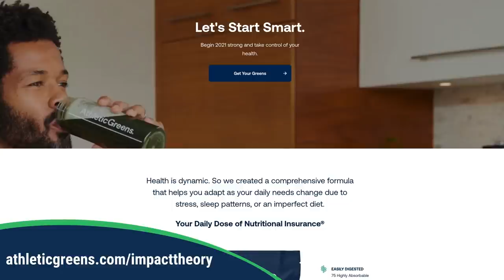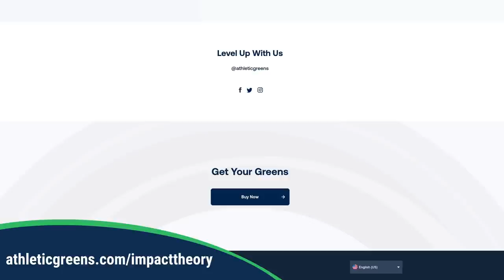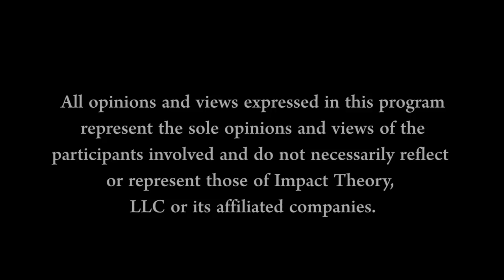Take CONTROL of Your EMOTIONS and Understand the EVOLUTION of Your Brain w/ Psychologist Jamil Zaki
Empathy, sympathy, and kindness may seem like elements of a civilized society, something that only highly evolved humans have achieved after overcoming the basic requirements for survival. They may even seem to be at odds with the core tenants of evolution and survival of the fittest. Stanford professor and psychologist, Jamil Saki, joins me to discuss the distinction between these skills, their evolutionary value, and how they are critical today as you drive towards achieving your goals. Empathy may very well be the secret ingredient that allowed relationships, communities and even humanity itself to flourish.

SHOW NOTES:
War For Kindness | Jamil explains the oxymoron and the need to fight separation [0:26]
Darwin Debunked | Jamil on how much more successful species are working together [2:26]
Kindness Wins | 2 ways kindness is proven to be evolutionary winner & key to success [4:04]
Collaborative Intelligence | Why humans have evolved intelligence to collaborate and win [6:10]
Cooperation | Jamil on the effectiveness of cooperation to advance culture and society [9:24]
Empathy | Jamil on why empathy is a vital skill for relationships and achieving goals [10:34]
Defining Empathy | 3 parts that define the full range of empathy for connecting to others [11:56]
Empathy & Kindness | Why you can have one without the other and how it’s less healthy [13:00]
Sympathy | Why Jamil avoids this term and feels the word has been compromised [14:19]
Helpful Empathy | Jamil explains why certain parts empathy are not always useful [20:13]
Survival Skill | How Jamil landed on his passion for exploring empathy as psychologist [21:57]
Parochial Empathy | Jamil on how conflict leads us to selective empathy [26:24]
Train Up Empathy | Jamil shares ways to build and improve empathy [30:08]
Rwanda Genocide | How story-telling is being used to heal and finding empathy [34:27]
Contact | How prejudice & hatred are easiest at a distance and how Tony found empathy [38:33]

QUOTES:
“empathy is actually a vital skill that allows us to accomplish a lot of our goals” [10:47]

“sometimes I think people imagine that empathizing has to mean, I hurt when you hurt, and if we believe that then that can get get us into some cul de sac with our own process of empathy that we don't really need to go into.” [21:32]

“I think of my parents divorce as like an empathy gym.” [23:43]

“when we immerse ourselves in those stories, we can build our empathy towards real people, we can broaden our care towards real others, and that can be another really powerful way to practice this sort of personal growth” [38:05]

Guest Bio:
JAMIL ZAKI is a professor of psychology at Stanford University and the director of the Stanford Social Neuroscience Lab. Using tools from psychology and neuroscience, he and his colleagues examine how empathy works and how people can learn to empathize more effectively. His writing on these topics has appeared in the New York Times, the Washington Post, the New Yorker, and the Atlantic. He lives in San Francisco with his wife and their two daughters.